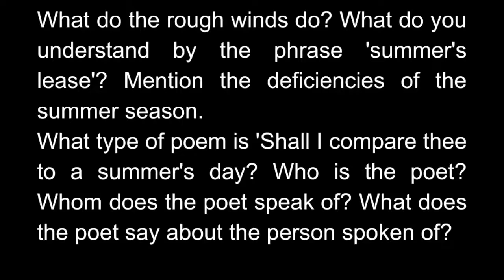What type of poem is 'Shall I compare thee to a summer's day? Who is the poet? Whom does the poet...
What do the rough winds do? What do you understand by the phrase 'summer's lease'? Mention the deficiencies of the summer season.

What type of poem is 'Shall I compare thee to a summer's day? Who is the poet? Whom does the poet speak of? What does the poet say about the person spoken of?